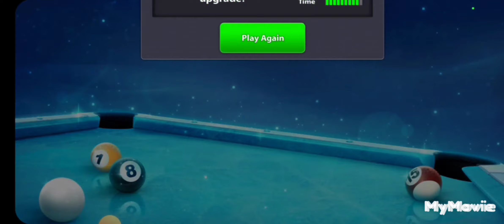8 ball pool: opening 52 legendary box "must watch"